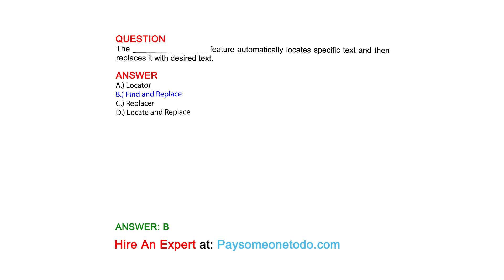The _________________ feature automatically locates specific text and then replaces it with ...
QUESTION
The _________________ feature automatically locates specific text and then replaces it with desired text.

ANSWER
A.) Locator
B.) Find and Replace
C.) Replacer
D.) Locate and Replace